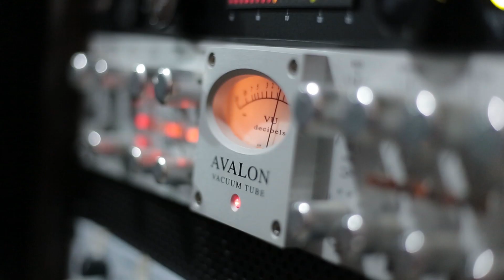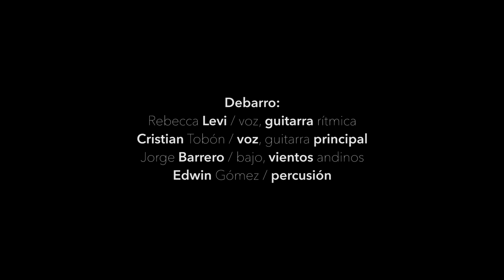TODO CAMBIA - DEBARRO (cover)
un hermoso clásico interpretado por el grupo Debarro y unos invitados especiales de Medellín... esperamos les guste esta buena versión !

Consigue tu copia de DEBARRO en cualquiera de estas plataformas!
Get your copy of DEBARRO on any of these platforms!